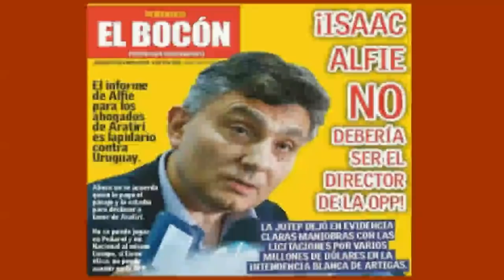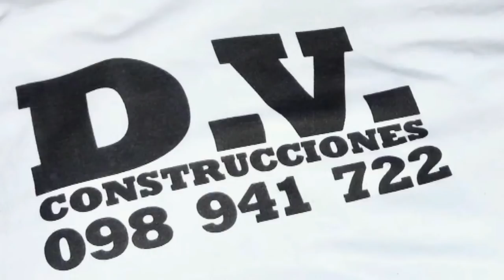LA PURA VERDAD 16 DE OCTUBRE